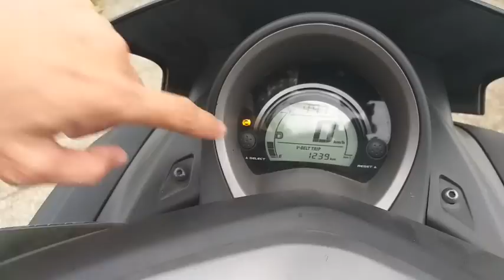Yamaha Nmax My likes & dislikes (Real Talk Lang Mga Sir)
Nanibago ako hehehe 1st tym my tiga kuha ako ng video.
Pag tagal sana masanay na din si boss kumuha video pareho kami newbie... MARAMING SALAMAT SA LAHAT NG SUMUSUPORTA nanuod nag like nag comment at nag subscribe... road to 1k subs na tyo mga kaibigan...